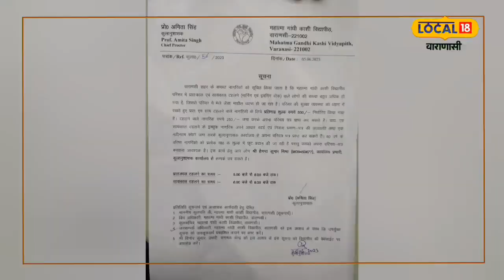काशी विद्यापीठ में तुगलकी फरमान जारी, स्वच्छ वातावरण और शुद्ध हवा पर लगा दिया टैक्स, जानिए पूरा मामल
अभिषेक जायसवाल/वाराणसी. वाराणसी के महात्मा गांधी काशी विद्यापीठ ने अजीबो-गरीब फरमान जारी किया है. विश्वविद्यालय प्रशासन ने स्वच्छ वातावरण में सुबह और शाम घूमने पर फीस लगाई है. विश्वविद्यालय की चीफ प्रॉक्टर ने बाकायदा इसको लेकर आदेश भी जारी किया है. महात्मा गांधी काशी विद्यापीठ के इस अजीबो-गरीब फरमान विश्वविद्यालय परिसर सहित शहर भर में चर्चा का केंद्र बना हुआ है.

विश्वविद्यालय की ओर से जारी आदेश के मुताबिक विश्वविद्यालय परिसर में सुबह और शाम जॉगिंग करने वालों से 500 रुपये प्रति महीने फीस देनी होगी. इसके अलावा 60 साल से ऊपर के लोगों को कोई शुल्क नहीं देना होगा लेकिन उन्हें 250 रुपये देकर वो अपना जॉगिंग आईकार्ड भी बनवाना होगा. इस आईकार्ड को देखने के बाद ही यहां घूमने वालो को सुबह और शाम परिसर में एंट्री मिलेगी. इसके लिए आधार कार्ड और फोटो के साथ लोगों को विश्वविद्यालय के चीफ प्रॉक्टर ऑफिस में संर्पक करना होगा.

भीड़ को नियंत्रित करना है उद्देश्य
विश्वविद्यालय की चीफ प्रॉक्टर अमिता सिंह ने बताया कि विश्वविद्यालय परिसर में सुबह जॉगिंग करने वालो की संख्या निरंतर बढ़ रही है. जिसके कारण कैम्पस में मेले जैसा माहौल हो रहा है और इससे यहां हॉस्टल में रहने वाले छात्र-छात्राओं को भी परेशानी हो रही है. इसके अलावा कैम्पस की सुरक्षा व्यवस्था भी प्रभावित हो रही है.जिसको देखते हुए भीड़ को नियंत्रित करने के लिए सुबह और शाम टहलने वालो के लिए शुल्क लगाया गया है.आदेश के मुताबिक कैम्पस में सुबह 5 बजे से 8 बजे तक और शाम को 6 बजे से 8 बजे तक टहलने वालों पर ये नियम लागू होगा.